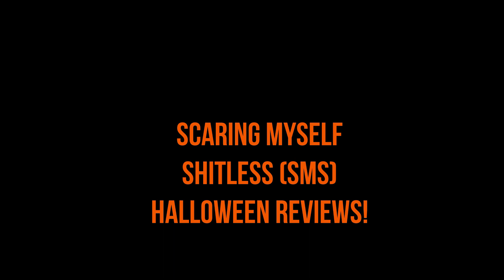Wade Watches Hocus Pocus (1993) - SMS movie review #1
I'm honoring my 3rd favorite holiday of all time this year with a series of Halloween themed reviews that I'm calling Scaring Myself Shitless (SMS) reviews! What better way to start things off than with some of the most famous witches in cinematic history?